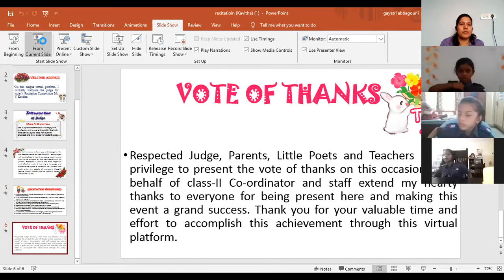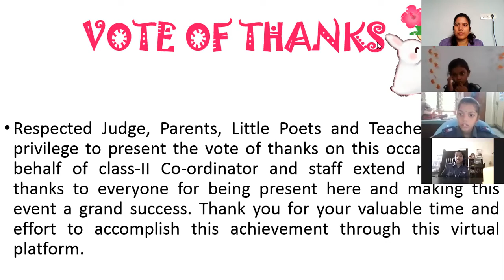Grade 2 English Recitation Competition batch 2 JGS, Habsiguda